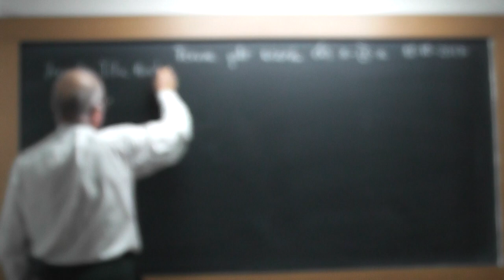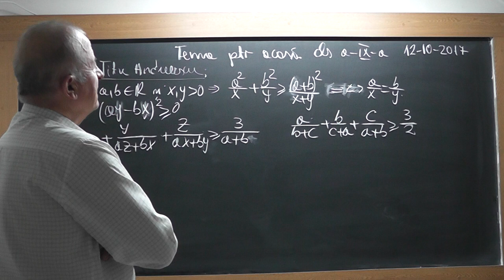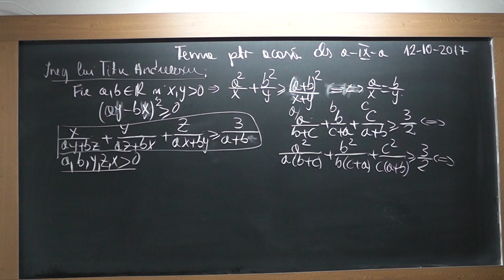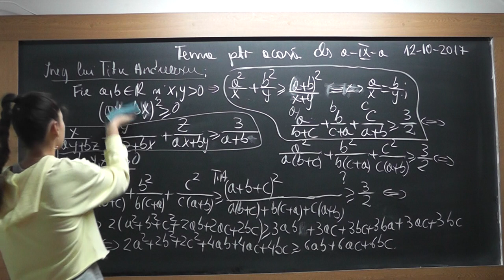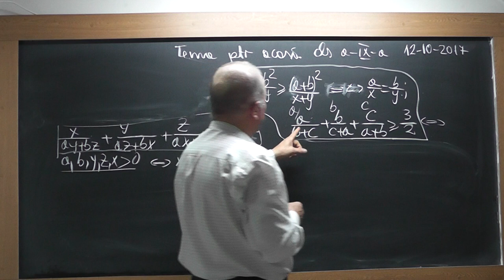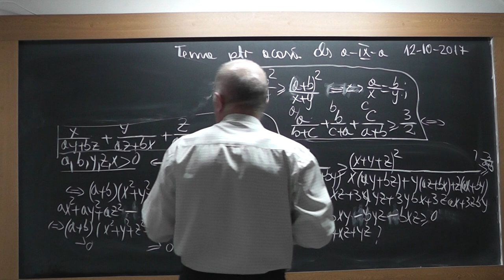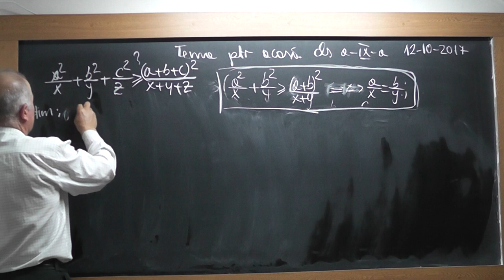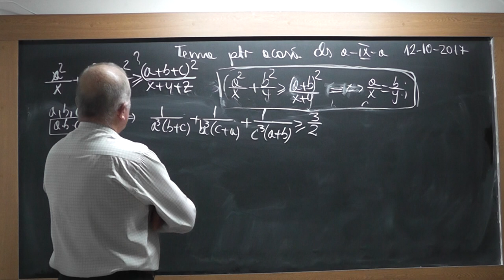1/2 1577 Clasa 9 Inegalitatea lui Titu Andreescu si a mediilor folosite la alte inegalitati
Aceste lectii sunt SUSTINUTE de VOI si daca va sunt utile, as aprecia un Like, Share, Comment - In aceasta lectie de matematica pe care o puteti vedea in direct si pe ne ocupam de tema pentru acasa la clasa a IX-a. Din cuprins: Inegalitatea mediilor si inegalitatea lui Titu Andreescu, folosite pentru demonstrarea altor inegalitati.